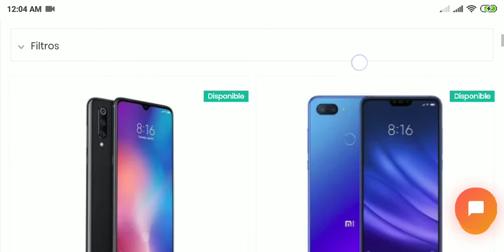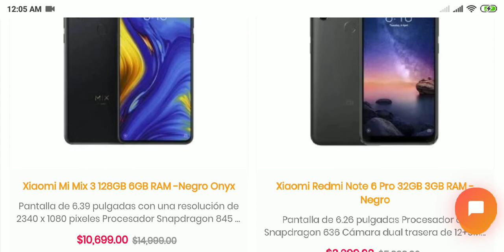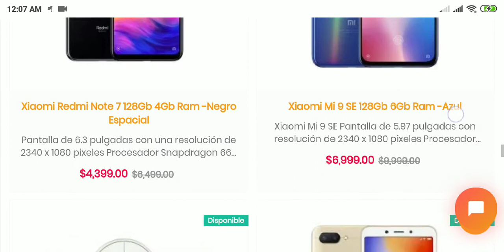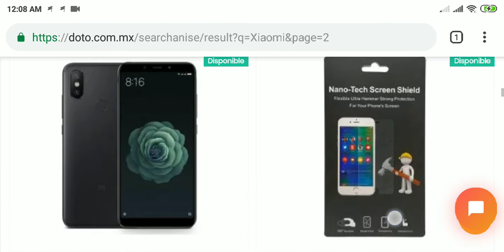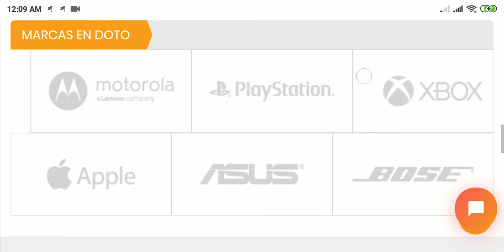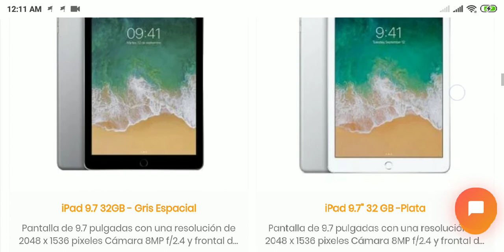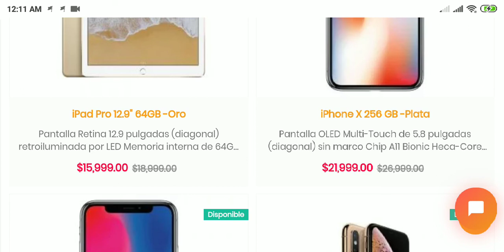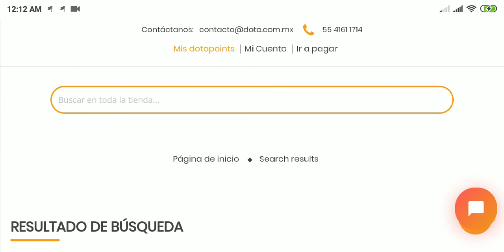HOTSALE 🔥 EN DOTO.COM.MX (2019)